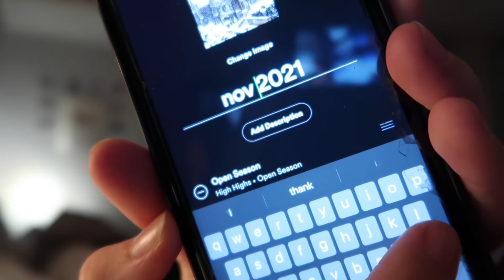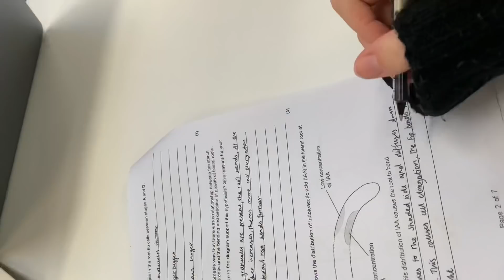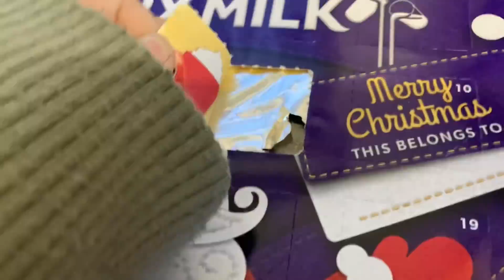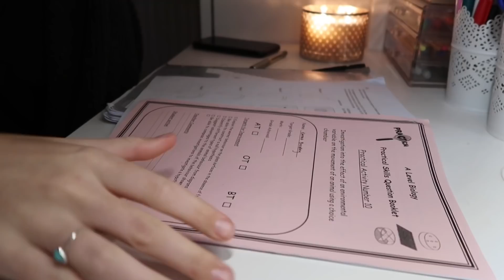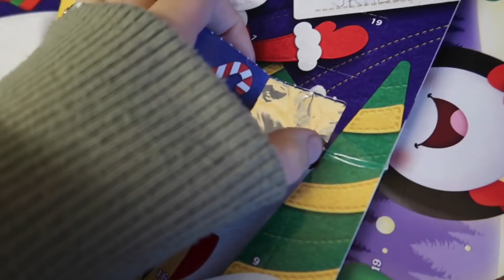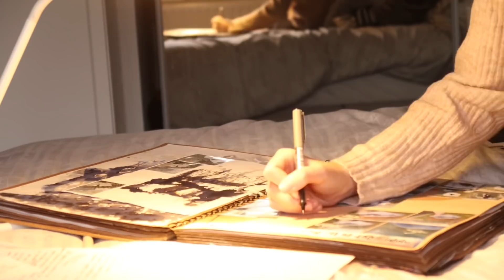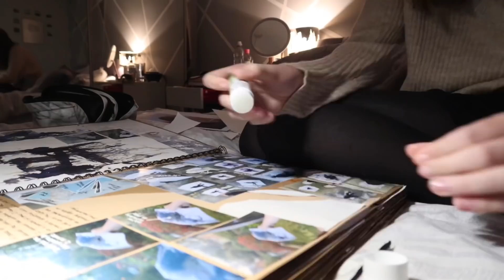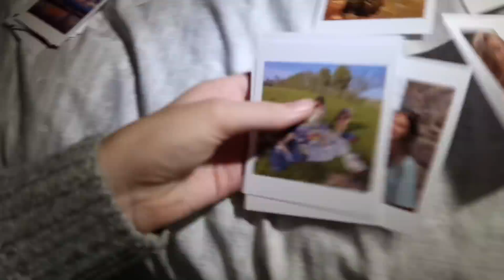productive days in my life | here’s some motivation📚🤍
here’s some pretty productive school day in my life!! I hope you enjoy :)

LINKS-

sticker collection🥺

Music by Grace Chiang - staying in on Sunday (it is well)

frequently asked questions:
what year are you in? sixth form (year 12)
what do I film on? IPhone XR/ Canon g7x mark ii